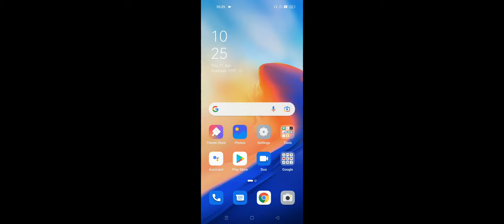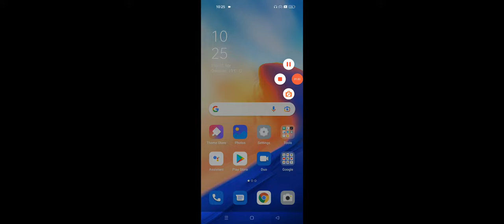OPPO F21 & F21 Pro incoming Calls Not Showing Problem Solve